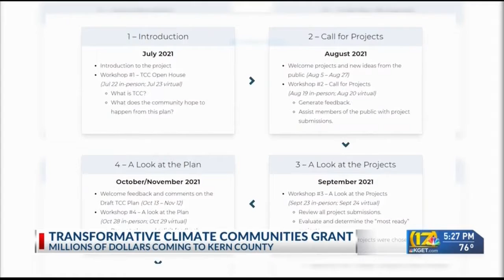New city grant allowing residents to invest in southeast Bakersfield community